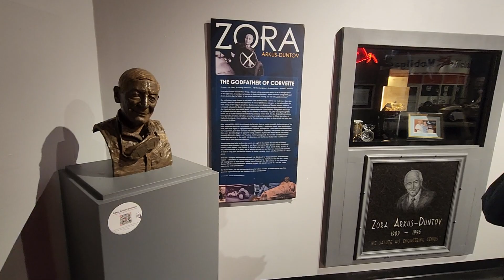National Corvette Museum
At the National Corvette Museum in Bowling Green, Kentucky.